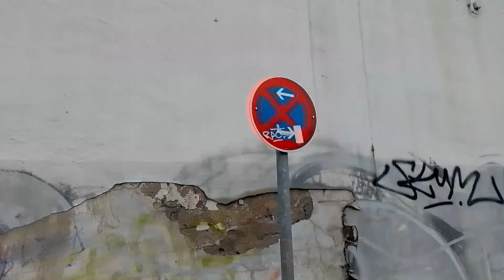Spontiii In Recklinghausen Graffiti Aufnahmen 9Mai 2023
Spontan Aufnhame Heute in Recklinghausen...